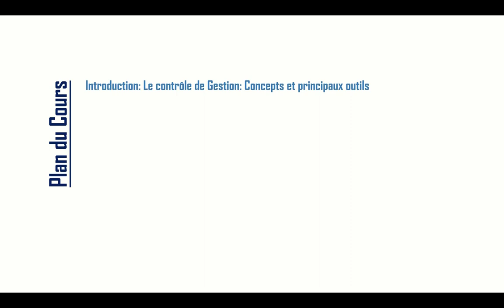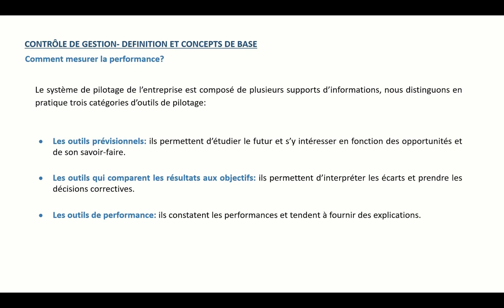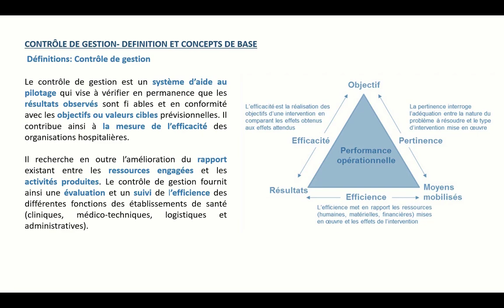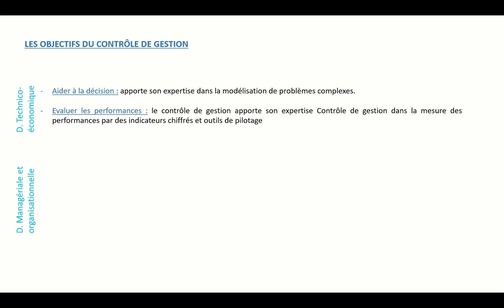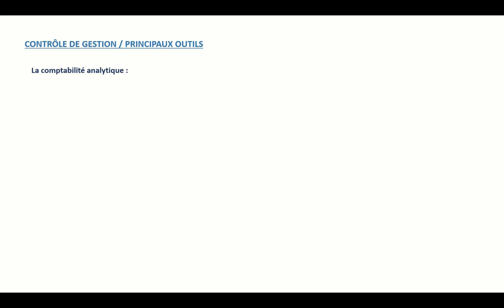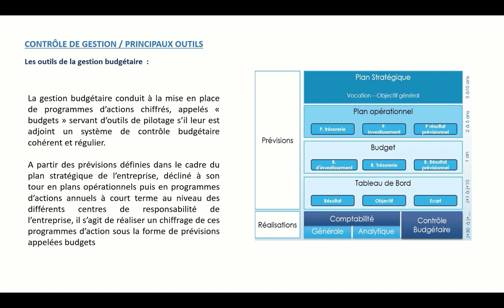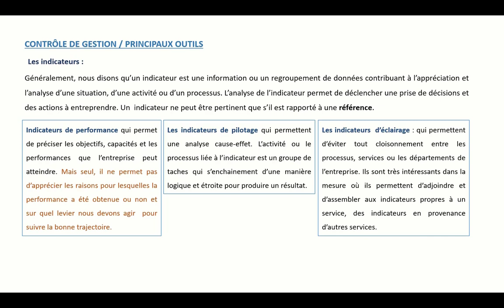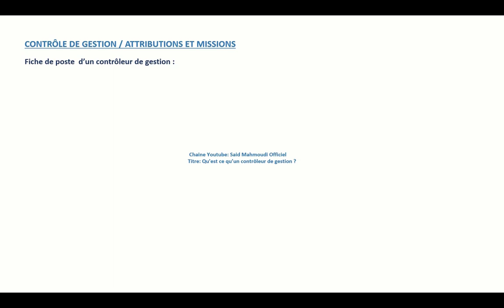Contrôle de gestion hospitalier: Partie 1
L'objectif de cette série de vidéo est de partager avec vous ma petite expérience dans le management hospitalier  au sein d'une grande structure au Maroc
Programme de la série:
- introduction générale et notions de base : Contrôle de gestion, Management , Évaluation des performances, Processus de facturation et finance
- Contrôle de gestion hospitalier
- Gestion financière  d'un établissement de soins
- Gestion des ressources humaines
- Élaboration des business plans
et bien d'autre capsules  afin de cerner le sujet;

Si vous souhaitez en savoir plus sur les formations gratuites que je propose, Retrouvez tous mes cours, formations et conférences sur le
Pour plus d’information, restons en contact sur les réseaux suivant :

Laissez-moi un commentaire pour évaluer la vidéo et je reste à votre disposition pour répondre à vos questions remarques.